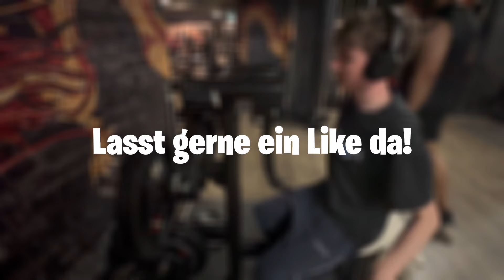Roadtrip in den Abgrund. | Vlog #63 [TEIL 1]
Großen Dank an Luke der mir beim Video geholfen hat! 💛

Like und Abo nicht vergessen, um mich zu Unterstützen und nichts mehr zu verpassen!

Ich hoffe, dass ich euch mit meinen Videos ein Lachen ins Gesicht Zauber.